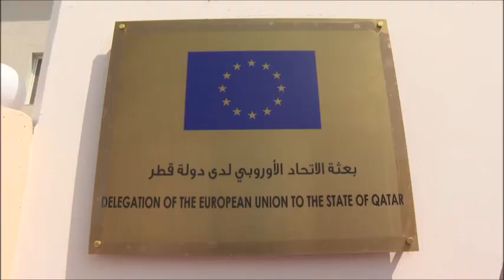Il Presidente dell'Unione Europea Charles Michel in Qatar (7 settembre 2022)